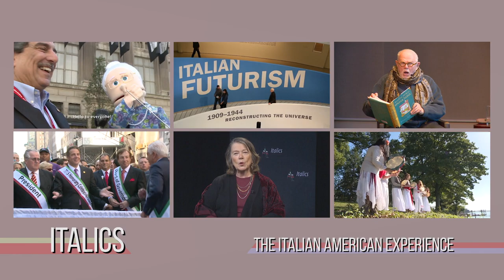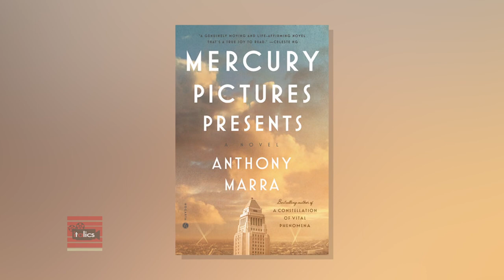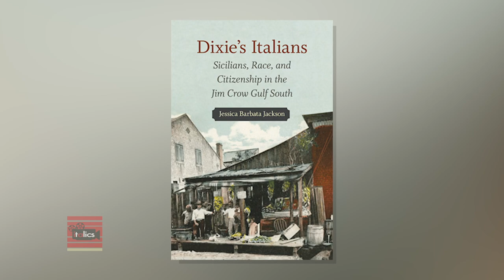Responsibilities of Italian American Organizations | Italics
On this episode of Italics, Donna Chirico, professor at York College and resident faculty at the John D. Calandra Italian American Institute, joined us at CUNY-TV to discuss the roles and responsibilities individuals have within Italian American organizations.

Recording Date
04/21/2023
First Air Date
05/08/2023

ITAL00358